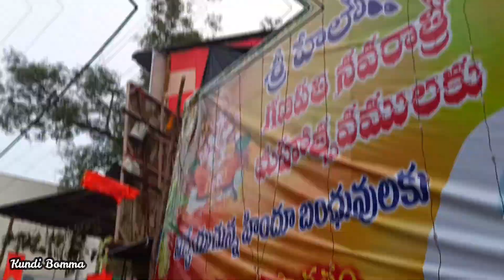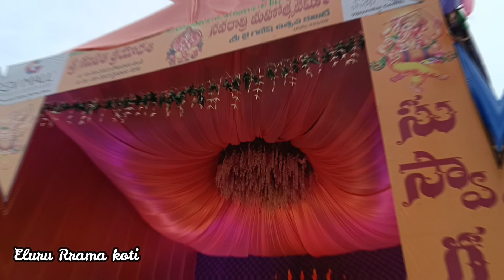Vinayaka Chaturthi Celebrations in Eluru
హాయ్ ఫ్రెండ్స్ నేన్ను మీ వీరేంద్ర
మన ఛానల్ లొ మీకు మోటో బ్లాక్స్
బైక్ రిపేర్ లాంగ్ రైడ్స్ వీడియోస్ వస్తూ ఉంటాయి మిస్ కాకుండా ఉండాలంటే మన చానల్ ని